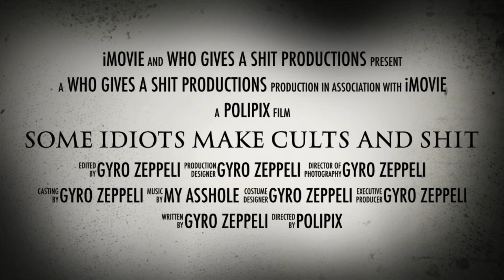stupid channel trailer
its 2 am